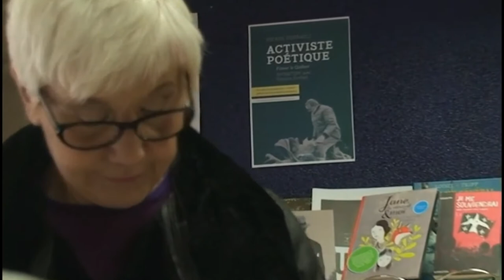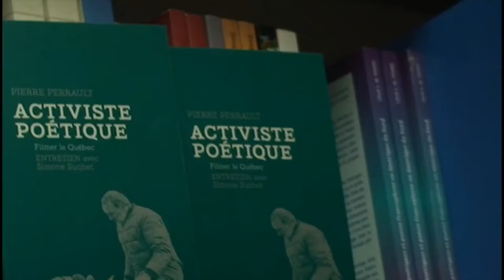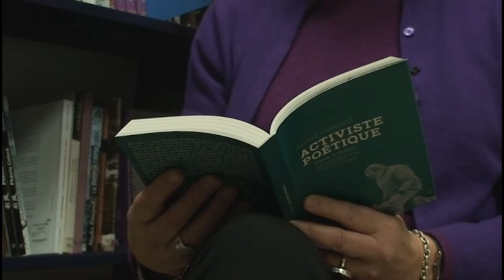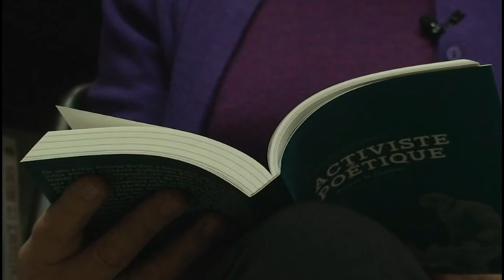POURLECINEMAtv220 - Pierre Perrault. Entretien avec Simone Suchet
Rendez-vous à la Librairie du Quebec à Paris avec l'auteure Simone Suchet pour son ouvrage sur le poète et réalisateur québécois Pierre Perrault. ACTIVISTE POÉTIQUE.  (Une archive qu'il est bon de remettre au devant du rayonnage)